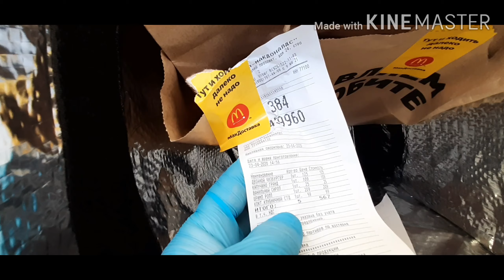Курьер сделал доброе дело Яндекс Еда good courier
Каналга катталыныздар!
Класс басып каналды колдоп коюнуздар🙏
Катталуу ссылкасы

работавкорея # работавамерика
Работавдубай#работагермания